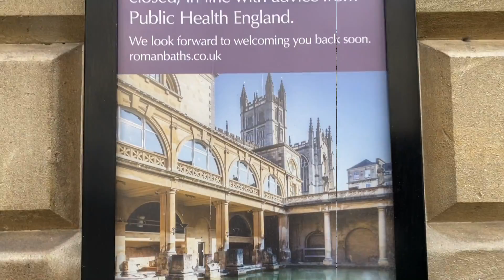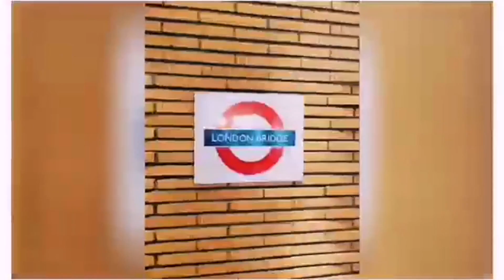Visiting bath somerset england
I’ve visited  the Georgian city, Roman bath in England United Kingdom. Enjoy!